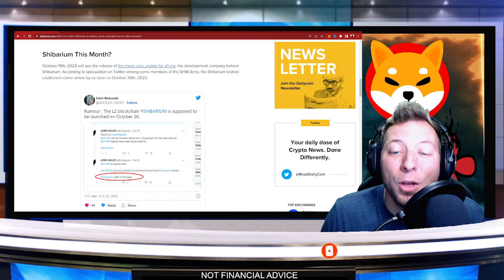SHIBA INU - IMPORTANT SHIBARIUM UPDATE!!! BE READY!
shiba inu coin shiba inu coin news today shiba inu news